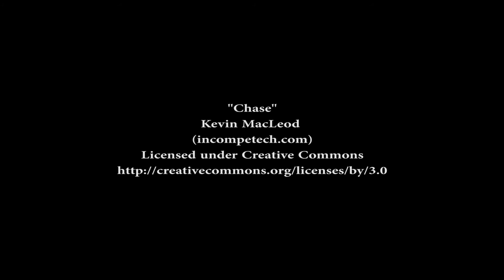Collision with Rocky Protrusion whilst Freediving!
Whilst I was getting footage for my 'Freshwater Freediving'  Video, I had the misfortune to accidentally hit my head on a rocky outcrop that protruded from the side of the dive site. As a result we had to cut short our videoing and visit the local hospital so I could get stitched up! I actually was recording at the time and from the angle of the camera pointing upwards, it showed what happened (although I didn't see it with the mask I was wearing at the time - I actually avoided one rocky outcrop but in the process hit my head on the one coming out from the other side). I left this footage out of the original video but months later decided that I would put a short video together featuring that particular dive.